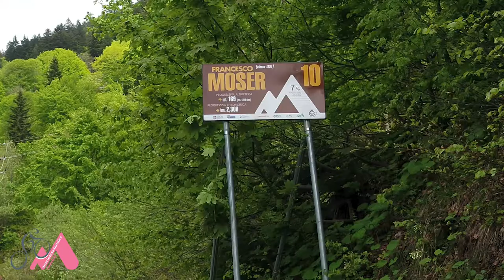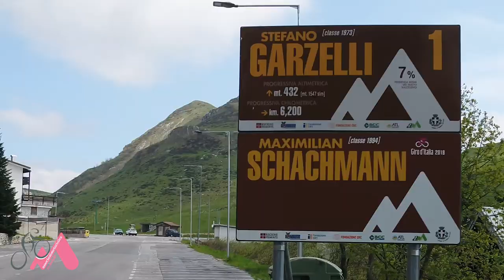Trailer Giro d'Italia Donne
Prodotto da Drone System SRL